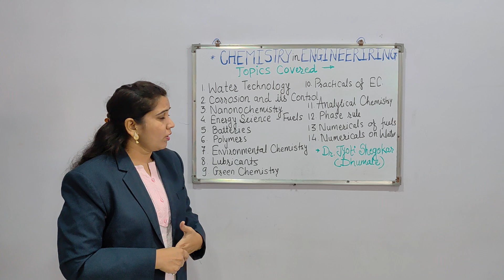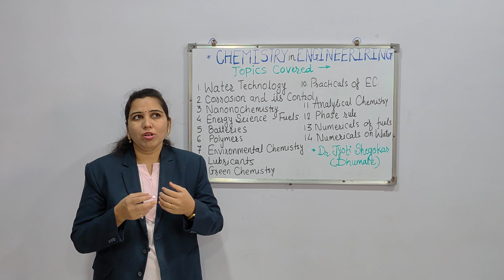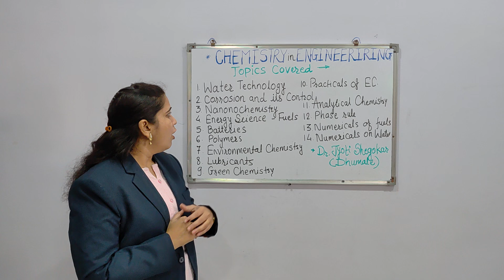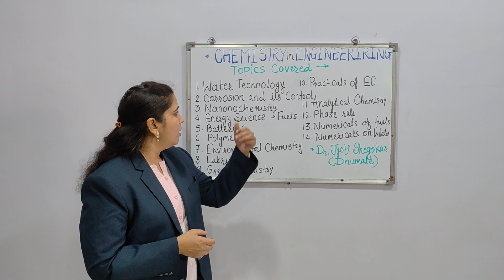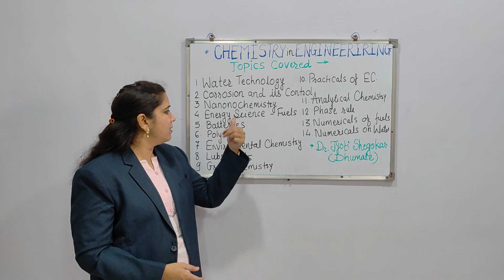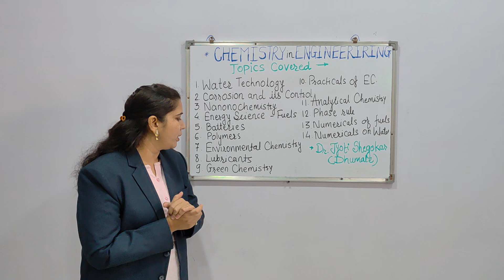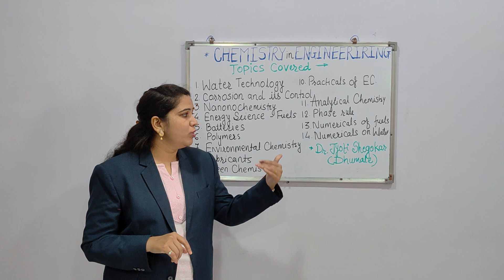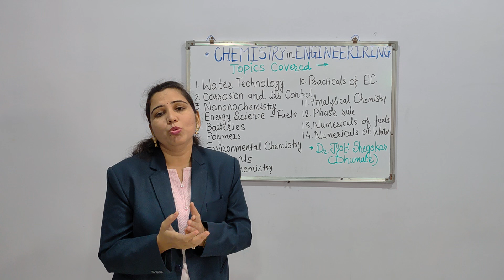Introduction of the channel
All the videos are made for the study of Engineering Chemistry as well as general chemistry.